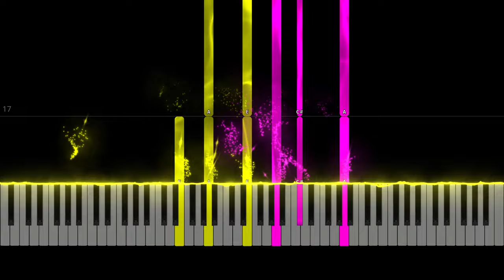Prelude in A major, Op. 28 No. 7 - Chopin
Chopin's 24 Préludes, Op. 28, are a set of short pieces for the piano, one in each of the twenty-four keys, originally published in 1839. The French edition was dedicated to the piano-maker and publisher Camille Pleyel, who had commissioned the work for 2,000 francs (equivalent to nearly $30,000 in present day). The German edition was dedicated to Joseph Christoph Kessler, a composer of piano studies during Chopin's time. Ten years earlier, Kessler had dedicated his own set of 24 Préludes, Op. 31, to Chopin. Although the term prélude is generally used to describe an introductory piece, Chopin's stand as self-contained units, each conveying a specific idea or emotion.

Chopin wrote them between 1835 and 1839, partly at Valldemossa, Majorca, where he spent the winter of 1838–39 and where he had fled with George Sand and her children to escape the damp Paris weather.

Prélude Opus 28 No. 7, also called The Polish Dancer, is written in the style of a mazurka, in 3/4 time.